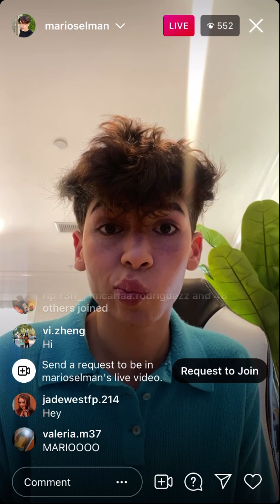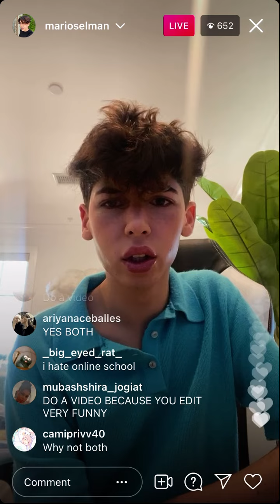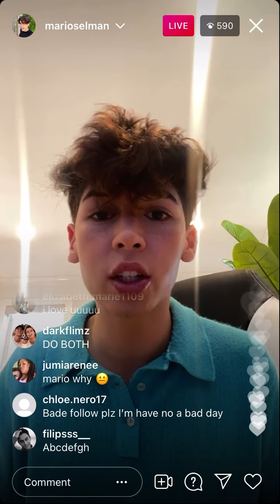August 3, 2021